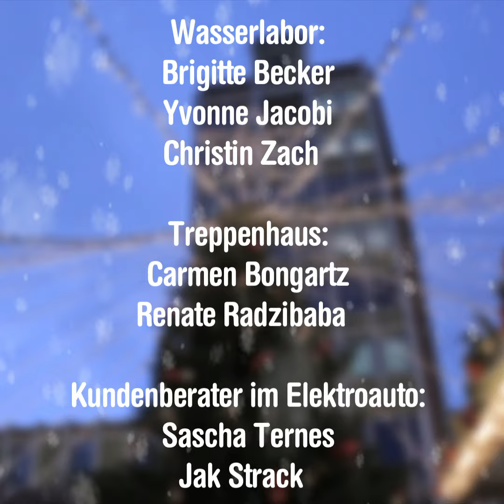SWD Jingle Bells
Eigentlich ist Weihnachten ja weniger ein Zeitpunkt, sondern mehr ein Gefühl oder eine ganz besondere Stimmung 🎄✨😍. Und die macht sich gerade auch beim Stadtwerke-Team breit: Im Lager, im Kundencenter, in der Kantine oder auf den Fluren. Überall wird gesummt, gepfiffen und geträllert 🎶 – einfach anschauen und anstecken lassen! ☺ Ton einschalten nicht vergessen! ;)